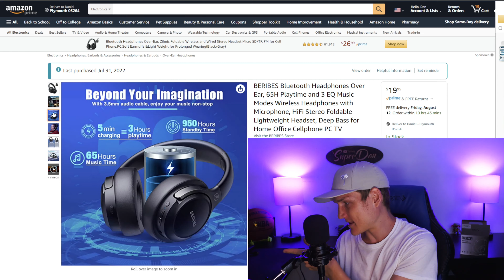Best Wireless Headphones under $20 - Review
Are the BERIBES Bluetooth Headphones Over Ear with 65 hours Playtime and 3 EQ Music Modes Wireless Headset with Microphone worth it?